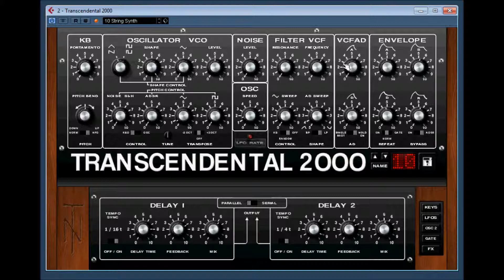Transcendental 2000 by TN Audio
The Transcendental 2000 video 2
based on the Powertran Transcendent 2000  a diy kit synthesizer from 1978.